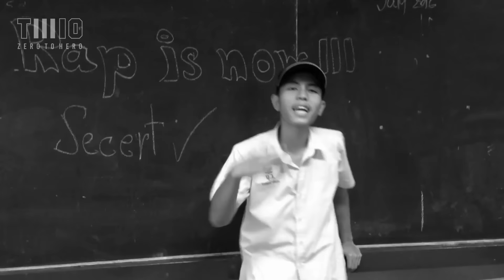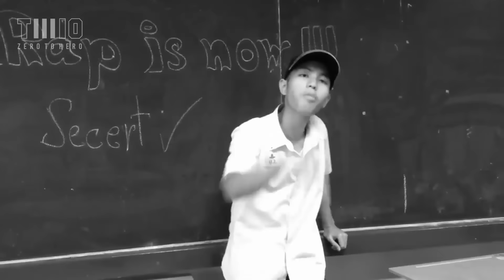TWIO3 : 816 Secert (ONLINE AUDITION) | RAP IS NOW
THE WAR IS ON SS.3 (ONLINE AUDITION)
816 Secert , BKK / BKK STAGE

"ZERO TO HERO" หรือ "ศูนย์สู่สูงสุด"
เริ่มต้นเข้าสู่ Season 3 ของสงครามแร็พแบทเทิ้ลจาก "RAP IS NOW"
กับศึก "THE WAR IS ON"

ส่ง Clip เข้าแข่งขันได้ตั้งแต่วันที่ 16 ถึง 30 กรกฏาคม 2016

ดาวน์โหลดบีทและศึกษากติกาการเข้าแข่งขัน THE WAR IS ON III